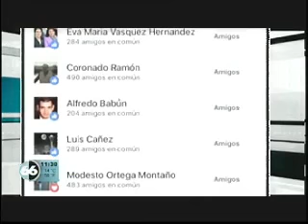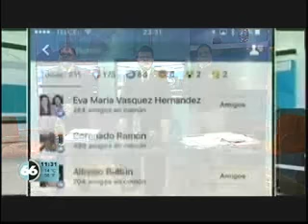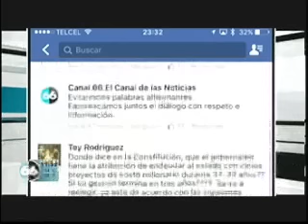Debate de Juan Manuel Molina y Javier Gutiérrez Vidal 30 ene 2017